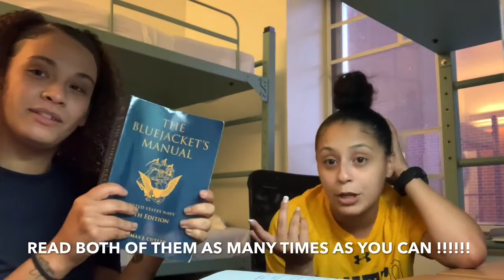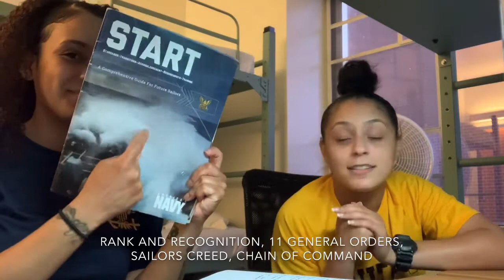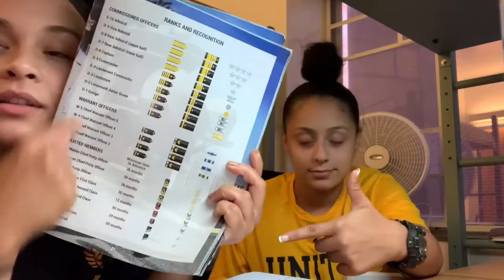2020 BOOT CAMP EXPERIENCE | Group Talk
This a vlog video of me , Jones , Chavez & Kelly talking about our experiences with boot camp. The video is everywhere with it since we didn’t pretty much plan what to say thoroughly 😅😅